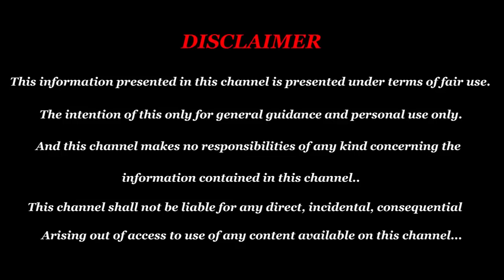Marriage delayed | இதனால்தான் இந்த ராசிகார்களுக்கு திருமணம் தாமதமாகும்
marriage delayed | இதனால்தான் இந்த ராசிகார்களுக்கு திருமணம்
தாமதமாகும்